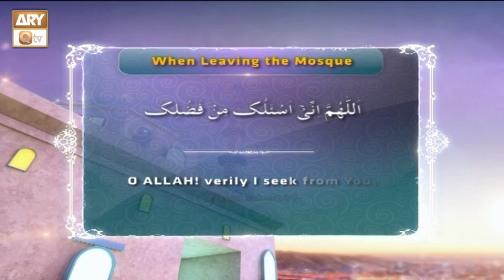Masjid Se Nikalne Ki Dua | Masnoon Duain | ARY Qtv